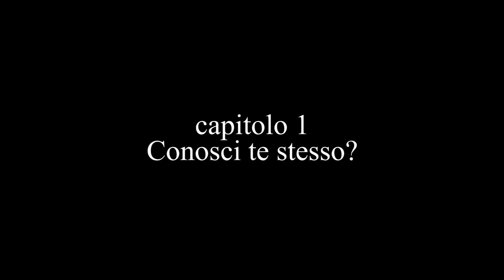corso psicologia pratica cap 1 - conosci te stesso?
Manuale di Psicologia pratica del Dott. Ciro Aurigemma